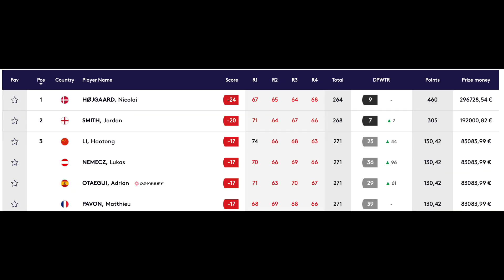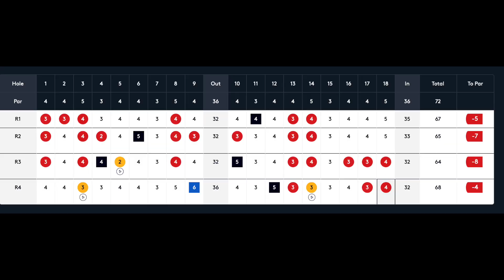Hoojgaard et Maguire - Les jumeaux ON FIRE sur les circuits mondiaux ! Résultats DPWT et LPGA sem 5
Hoojgaard et Maguire, leur point commun ? Ce sont des jumeaux golfeurs et ils viennent de gagner la semaine dernière sur leurs circuits respectifs !
Résultats des français également :)

Pour les infos sur le voyage au Québec !

Comme d'hab pour ceux qui souhaitent prendre des cours ou jouer avec moi toutes les infos sur mon site :